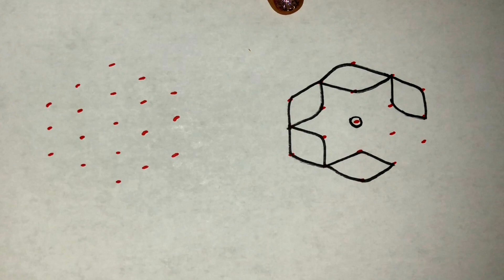Simple daily use muggulu||5*3 muggulu for daily purpose||small muggulu||Hansi Tips||Rangoli